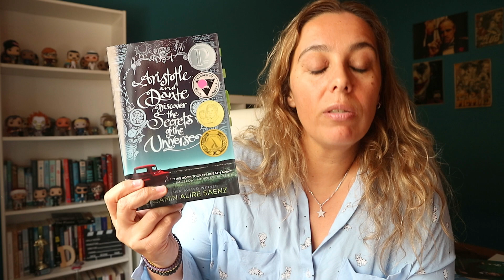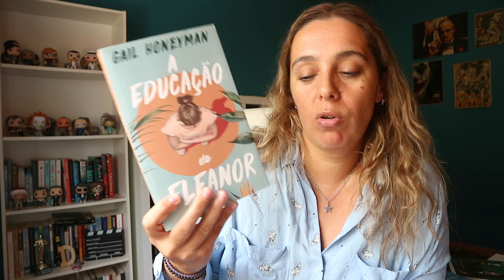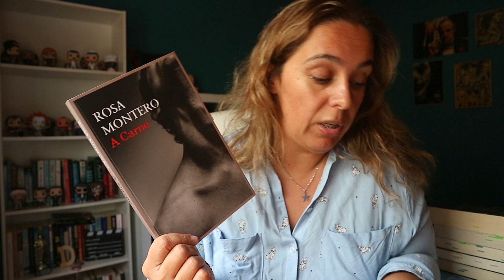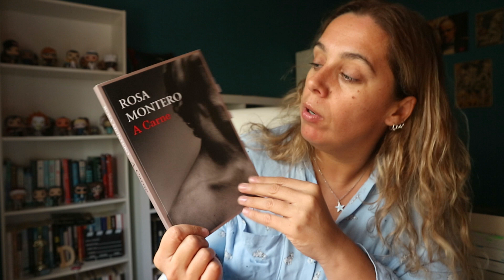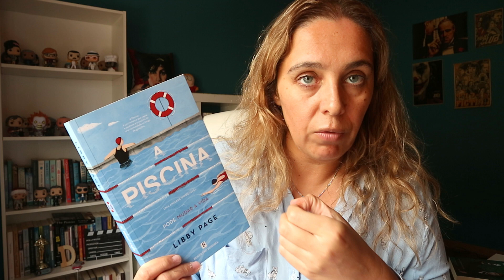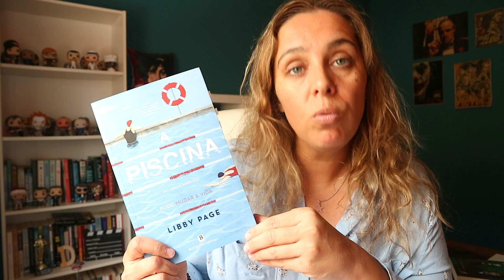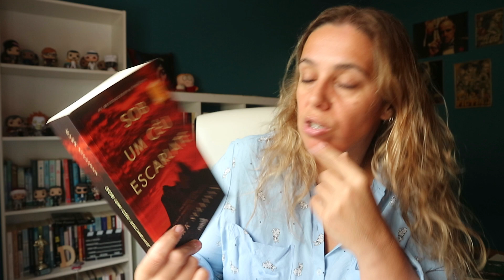Melhores Livros | 2017/2018/2019